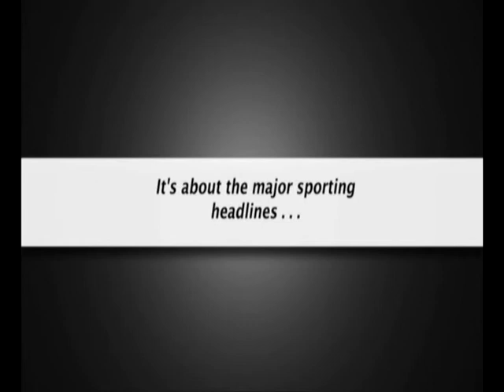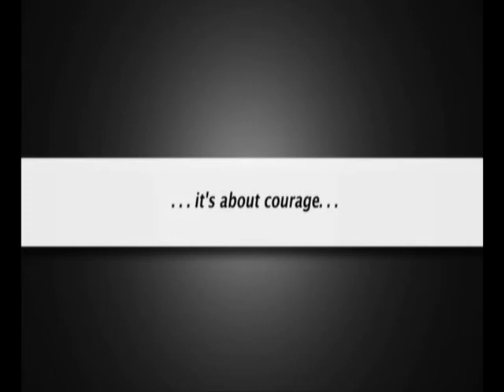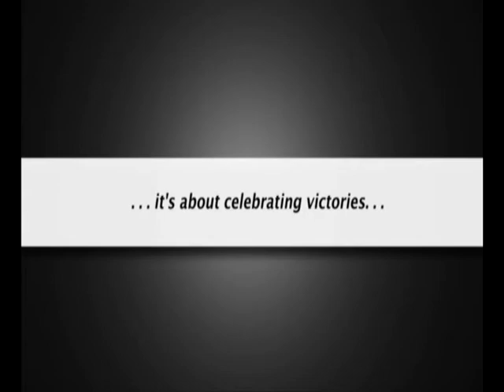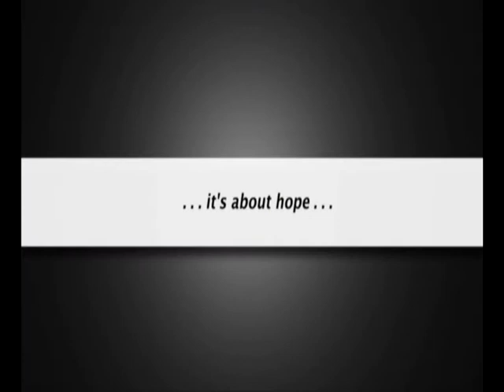Thursday Night with Robert Marawa